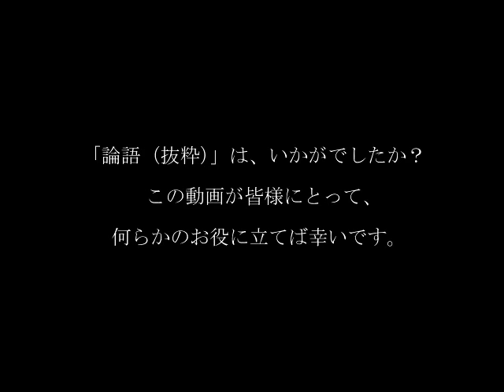論語（抜粋 + クイズ）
古代中国の思想書「論語」の抜粋動画です。
抜粋数は、原文20篇に合わせ、up主が特に好きな節などから、20節としました。
順序は、up主の独断で、初見の方にも伝わりやすいと思われるようにしてあります。
動画の内容はアレですが、ほぼ、某I書店の文庫本を参考にさせて頂いております。
尚、同時代を、より理解できる様に、下部に同時代のクイズも付けております。
ともあれ、ご視聴いただければ幸いです。